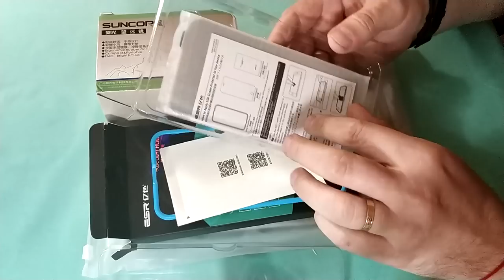Бинокль, стекло для Mi6 Майки и другие товары из магазина JD ZTD#405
. 🔥 В этом видео посмотрим на бинокль, и некоторые другие интересные товары из магазина JD.